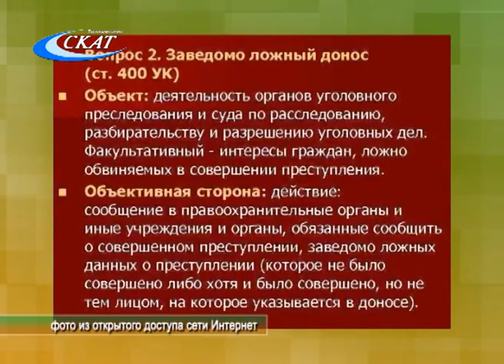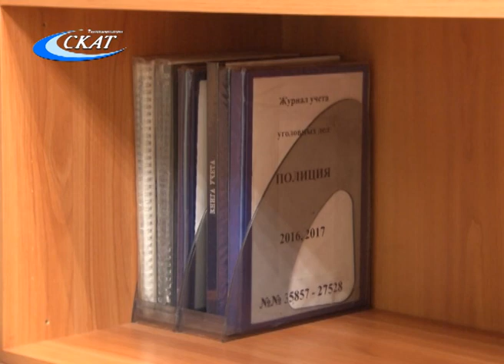ЛОЖНОЕ ОБВИНЕНИЕ В ПОБОЯХ